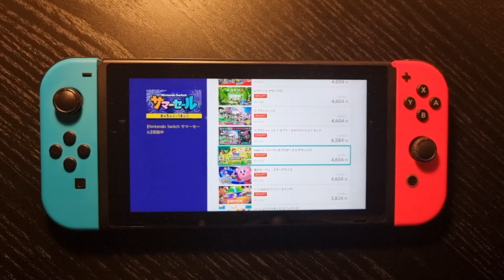【週間PVランキング】『FGO』水着イベント情報まとめが注目度大。全話無料公開中『ゴールデンカムイ』のニュースも引き続き人気【8/13～8/19】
ファミ通ドットコムで2021年8月13日～8月19日に掲載した記事の週間ページビュー（PV）ランキングTOP10をお届け。

【1位】
『ゴールデンカムイ』最新話まで全話無料公開。コミックサイト“となりのヤングジャンプ”、アプリ『ヤンジャン！』で9月17日まで【最終章突入記念】

関連記事

【2位】
【FGO】水着イベント2021情報まとめ。開催時期や登場サーヴァント＆新規霊衣をおさらい

関連記事

【3位】
【FGO】オベロンの絆レベルを上げる際に注意しておきたいこと

関連記事

【4位】
ドラマ『岸辺露伴は動かない』本日（8/14）23時15分よりNHK総合で再放送。高橋一生の怪演と“ジョジョっぽさ”を多くのファンが絶賛した実写化作品

関連記事

【5位】
【FGO】オベロンと蘆屋道満の霊基解放クエストの開放条件が変更